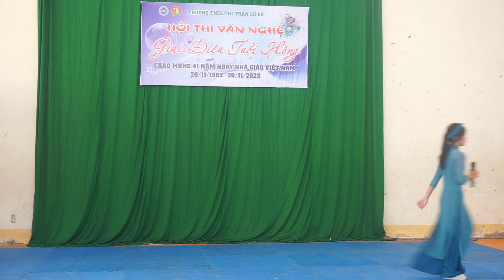[LỚP 8A2] HỘI THI VĂN NGHỆ GIAI ĐIỆU TUỔI HỒNG NĂM HỌC 2023 - 2024 - TRƯỜNG THCS THỊ TRẤN CỜ ĐỎ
Video by Mr. Hai
©️ Bản quyền thuộc về Student's Vlog